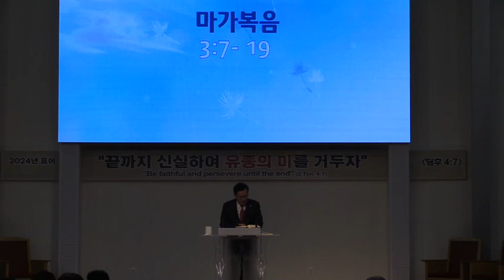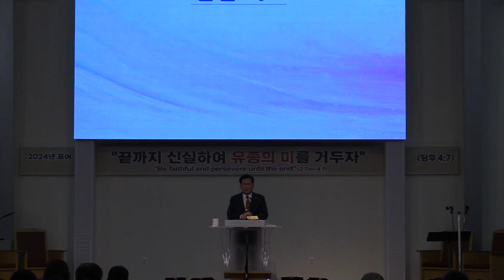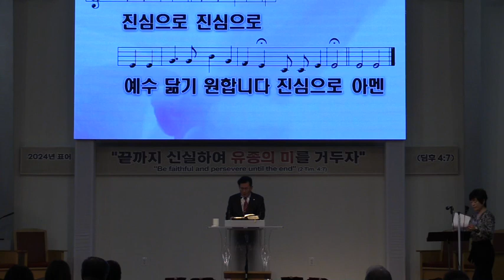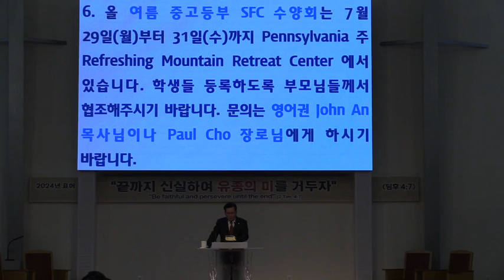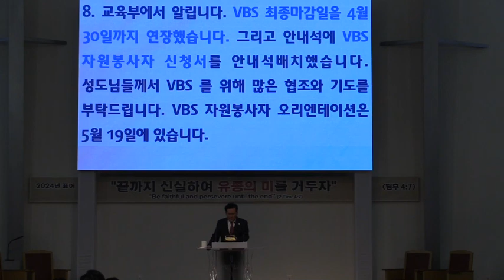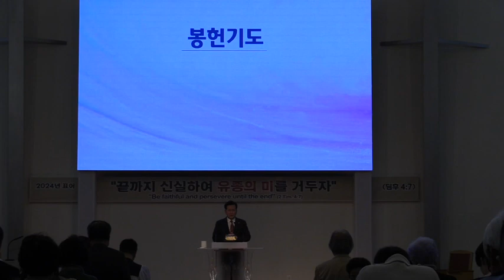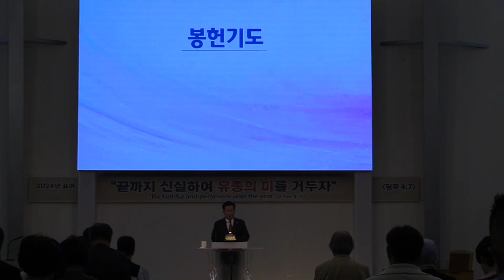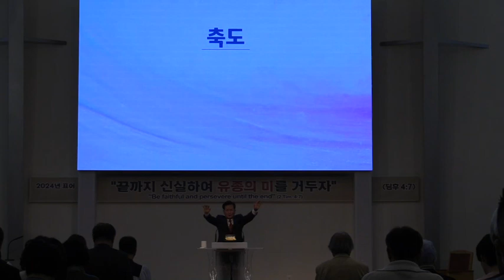피곤한 사역 가운데 제자들을 세우심 (막 3:7-19)/2024.04.21/가든교회, 한태일 목사